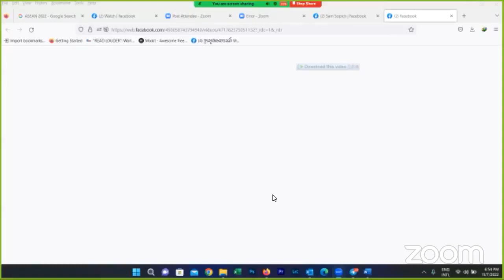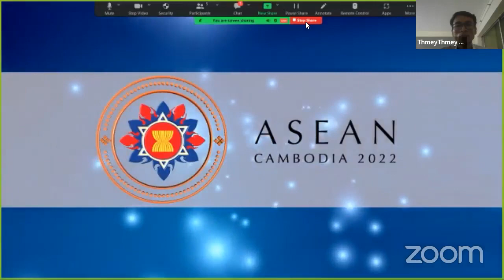Why should ASEAN Leaders listen to the voice of youth?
Objective discussion:

- What is the importance of the ASEAN Youth Interface?

- How will ASEAN youth participate in making recommendations to ASEAN leaders?

- Why should ASEAN leaders listen to the voices of young people?
We are excited to welcome CHHUON Vanndasambath and Tov JingSoung to be our speakers.